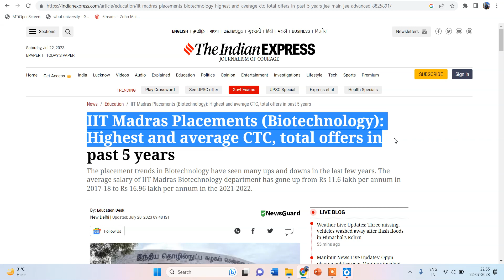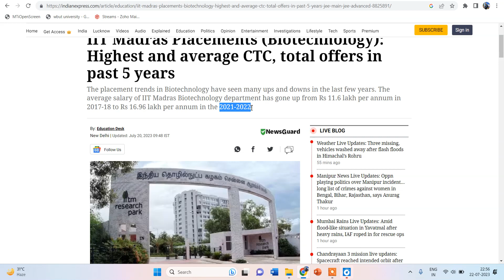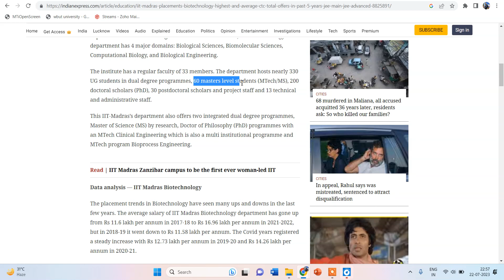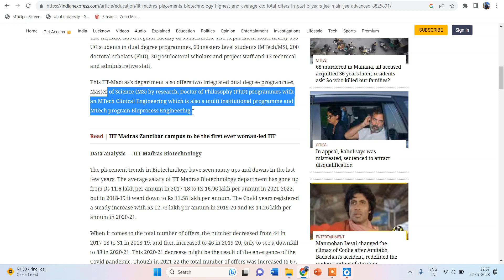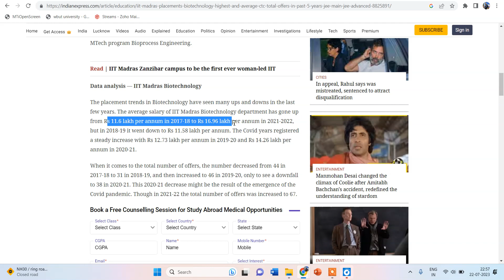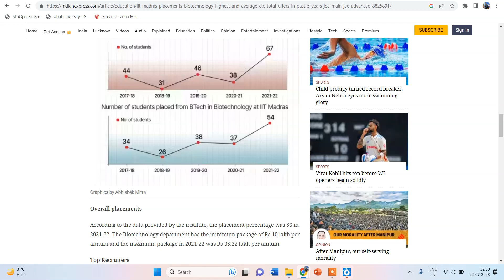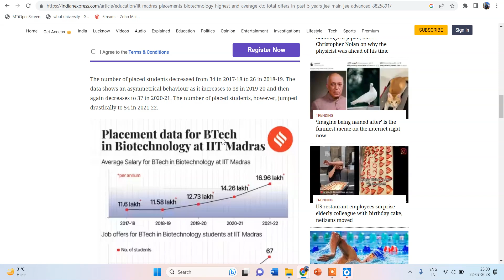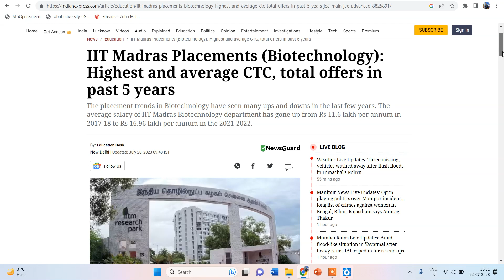Why to do Biotech? Job prospects? Check out the higest Package at IIT Madras for B.Tech. Biotech.